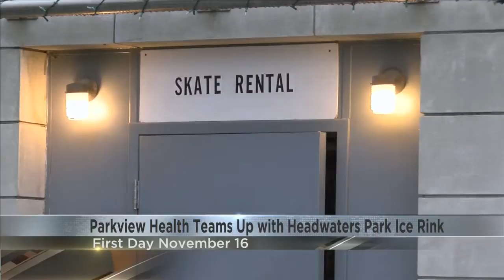Headwaters Ice Rink to open this weekend